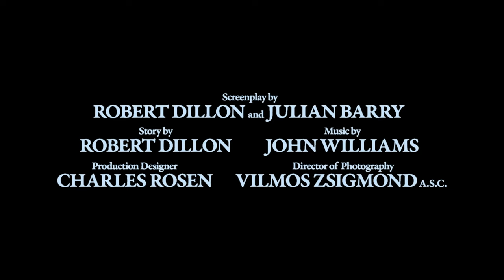Official Trailer - THE RIVER (1984, Mel Gibson, Sissy Spacek, Scott Glenn, Mark Rydell)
Theatrical trailer of "The River" by Mark Rydell. Starring Mel Gibson, Sissy Spacek, Scott Glenn, Shane Bailey, Becky Jo Lynch, Don Hood, Billy Green Bush, James Tolkan, Bob W. Douglas, Andy Stahl, Lisa Sloan, Barry Primus